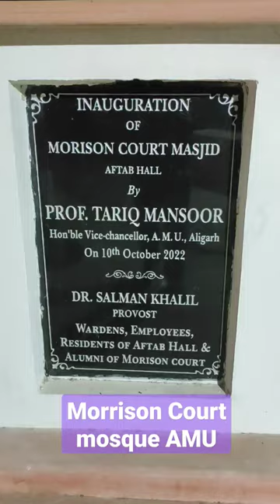Beautiful Mosque newly constructed at AMU | Morrison Court Mosque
A magnificent view of a newly constructed mosque at Aligarh Muslim University. It is the Morrison Court Hostel Masjid. The lights make up an amazing view during the night. magnificent building